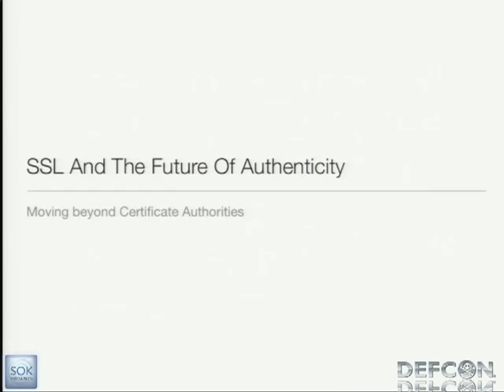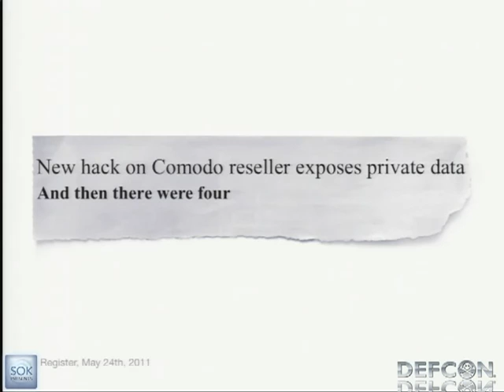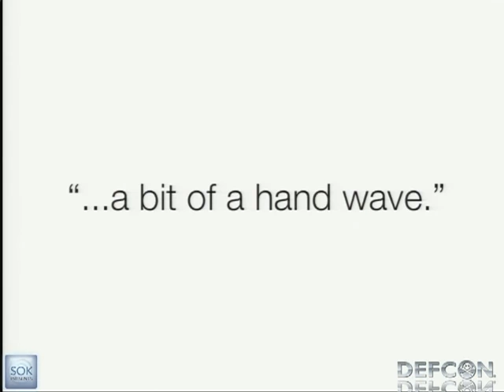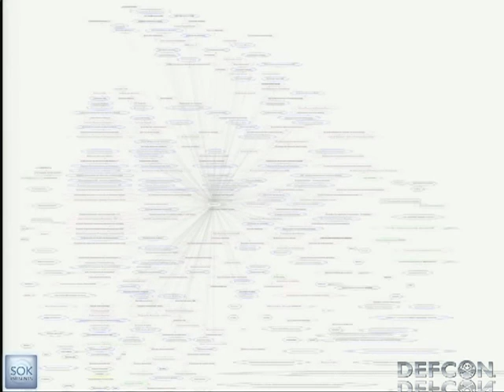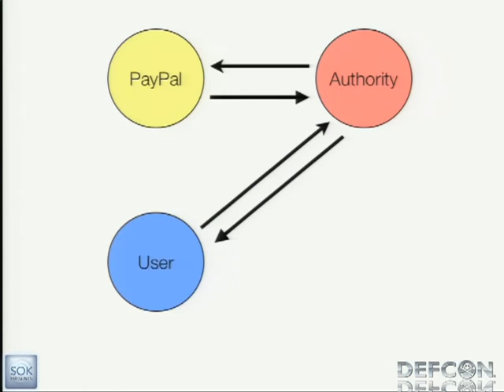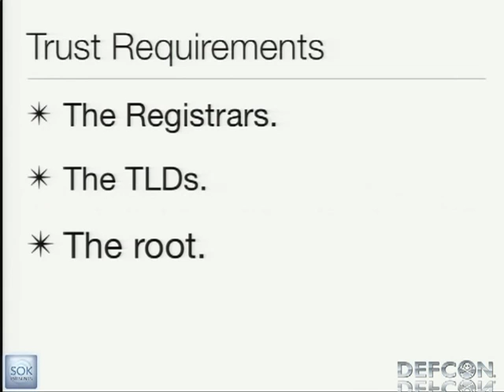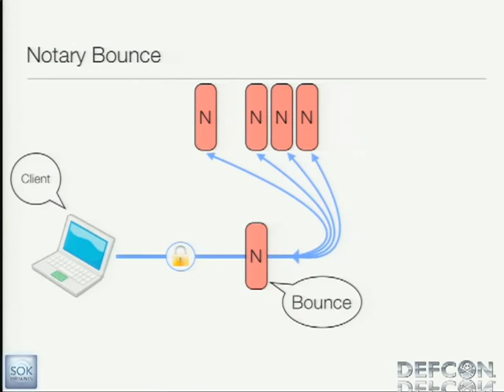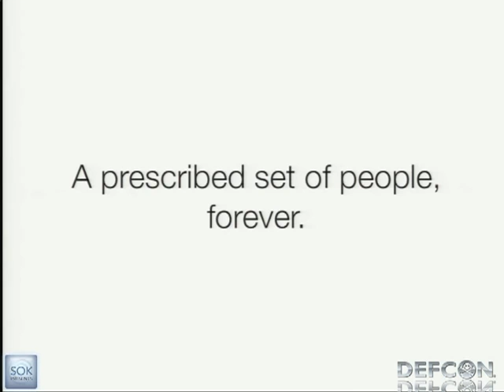DEFCON 19 SSL And The Future Of Authenticity